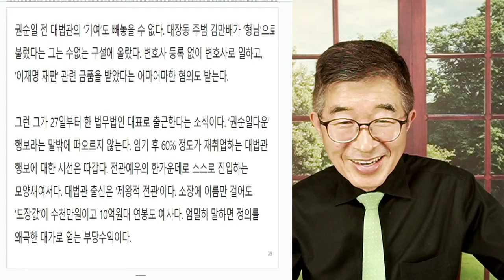대법관, 타락 / 사법신뢰도, 꼴찌 / 4.15총선 무효소송에서, 그 양반들 뱃속까지 보다 [공병호TV]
Bitcoin : 3MTW849AkP2ftLeSK2teZHMmzLu7Z83s9U